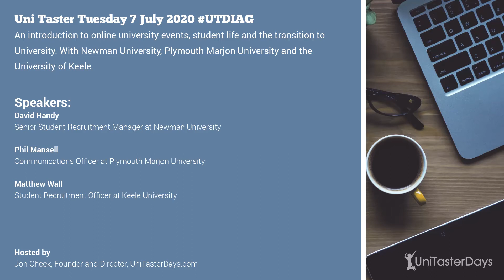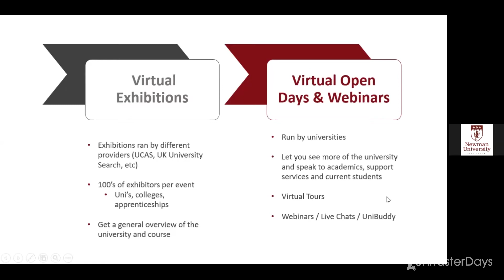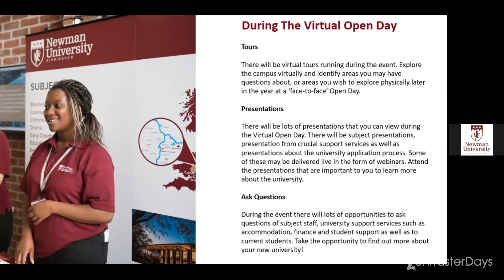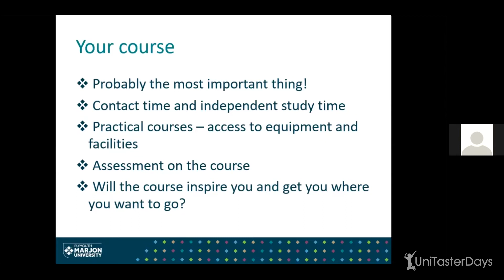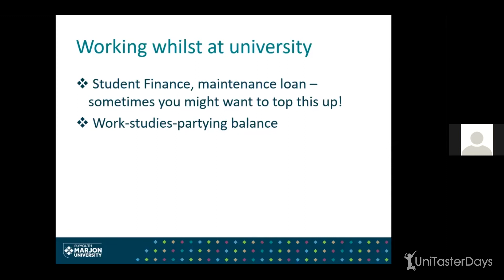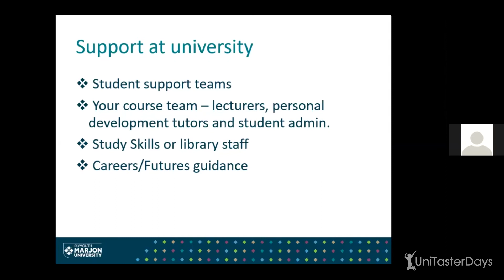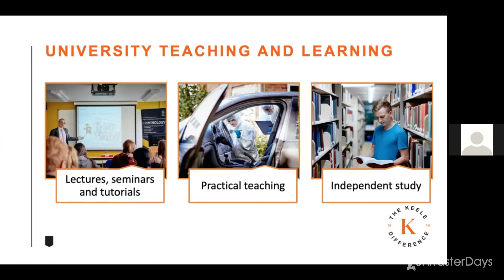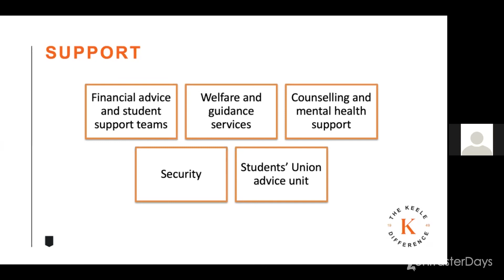Introducing online university events, student life & the university transition | UniTaster On Demand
Uni Taster On Demand

An introduction to online university events, student life and the transition to University. With Newman University, Plymouth Marjon University and the University of Keele.

Featuring:
David Handy, Senior Student Recruitment Manager at Newman University
Phil Mansell, Communications Officer at Plymouth Marjon University
Matthew Wall, Student Recruitment Officer at Keele University

Event summary
This webinar is hosted by Jon Cheek, the Founder and Director of UniTasterDays who touches upon the guidance and help provided to students to help them make good choices when considering university. This is followed by three guest speakers who each talk about different aspects of university.

Session 1: Online university events
The first guest speaker is David Handy, the Senior Student Recruitment Manager at Newman University. David speaks about virtual events that are available to students who are interested in university. The first one he mentions is virtual exhibitions which are run by different providers. He explains what they are and how they help you to learn a lot about a range of universities to see if it is the right one for you. Virtual open days and webinars give you access to a general overview of each university and course, mentions David and provide you with a useful insight. He explains how to make the most of these, gives guidance on preparing for these events, examples of questions to ask and provides a detailed overview of what happens on the day. He finally ends by providing tips on what to do after the event is over and where you can start to look to find virtual events.

Session 2: Student Life
The second guest speaker is Phil Mansell, the Communications Officer at Plymouth Marjon University. He speaks about student life at university, the most important aspect being your chosen course. Contact time on each course varies and Phil explains how it is important to consider the type of learning that your course will provide to see if it is suitable for you. This is important so you can think about where the course can get you in the future. The second aspect he speaks about is social life at university and the different unions, societies and clubs that you can participate in. Phil highlights why it is important to think about the location when choosing a university regarding the social life and how your surrounding area is an important aspect when narrowing down your choices. Being able to budget is crucial at university and many students choose to work part-time. Phil speaks about on-campus working opportunities as well as job options in the wider city area. Finally, he touches on support given to students at university whether this is academic related or personal.

Session 3: Transition to university
The third guest speaker is Matthew Wall, the Student Recruitment Officer at Keele University. Matthew speaks about the transition to university and how it is different to A-levels and BTEC qualifications. The biggest difference is that rather than having a full timetable, it is more limited with a lot more independent study, explains Matthew. He goes on to explain the different teaching and learning styles at university, and not all styles will be used in every course. To get a feel for university, Matthew recommends virtual events. Most students move away from home for university and it is essential that you are able to adjust well. To prepare for this Matthew speaks about life skills that you can begin to develop now as well as budgeting tips for your course and general living.